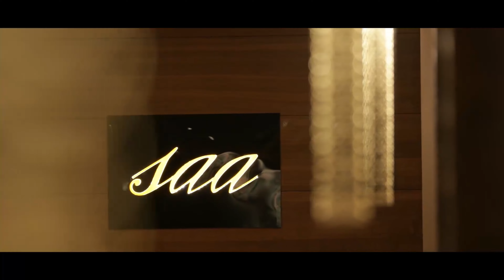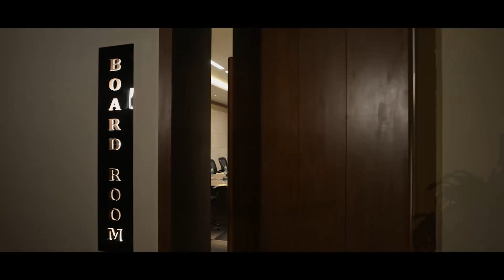Experience Infinite Bliss | Kimmane Luxury Golf Resort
Journey to Kimmane Luxury Golf Resort located in the beautiful city of Shivamogga and surrounded by the intricate beauty of the natural world. Come and experience the rich beauty of the land while you partake in exclusive luxuries that cater to your every need. Become a part of our vast open greens as we invite you on a blissful break from the stresses of everyday life.